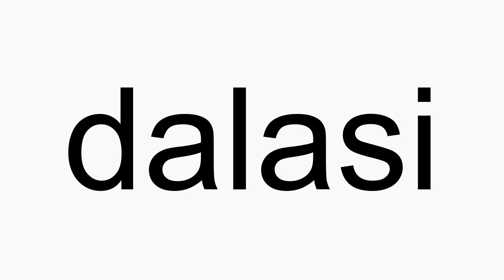How to pronounce dalasi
dalasi American English pronunciation. How to pronounce dalasi correctly. How to say dalasi in proper American English.